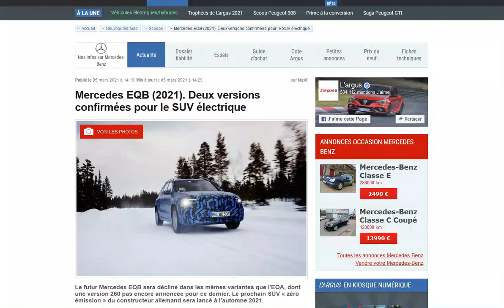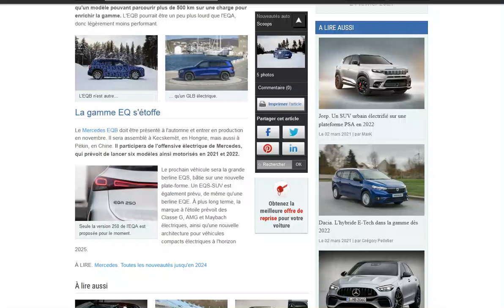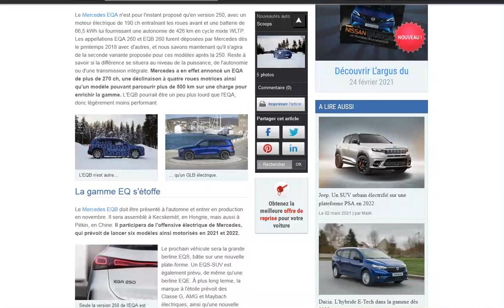Mercedes EQB : Le suv électrique basé sur le GLB sera décliné en deux versions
Un copié / coller du GLB thermique !